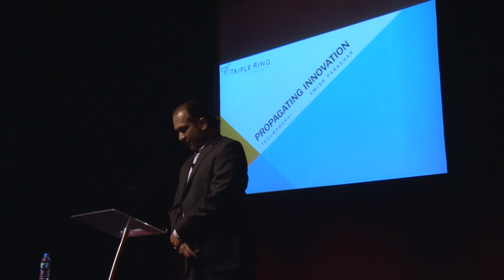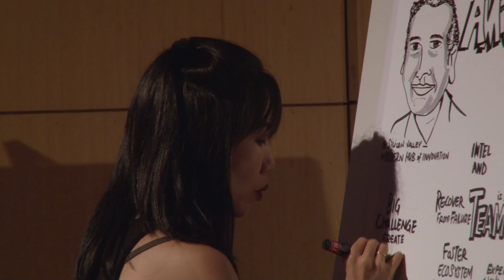Making waves -- creating a global culture of innovation | Amish Parashar | TEDxWanChai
As a modern inventor, Amish shares his unique insights into the importance of innovation culture, a movement that has defined great companies such as Google and Apple. Amish makes the case for why innovation requires collaboration, and how experiential knowledge can create a ripple effect on our ability to innovate.

Amish Parashar is an engineer, academic, entrepreneur and inventor. Based in Silicon Valley, he has been a founder of three start-ups and a founder and current board member of Natik, a global non-profit organisation. Amish has judged hundreds of business plans for competitions and venture investments as well as mentored teams as Entrepreneur-in-Residence at CONNECT (San Diego).

Amish's experience, from leading creative teams to inventing new technologies, and from teaching innovation to advising start-ups, has spanned four continents and most notably led to the creation of envelope-pushing medical devices, safety products, electric vehicles, and more. Amish is a named inventor on several patents (both granted and pending). He has held teaching appointments at Dartmouth College, UC San Diego, Stanford University, and Singularity University, and has also published in cardiac surgery, aerospace, and business.

Today, when not creating novel products and core technologies as the Director of Innovation in Triple Ring Technologies’ private R&D labs, Amish shares his technology creation methods with graduate students, inventors, and entrepreneurs.